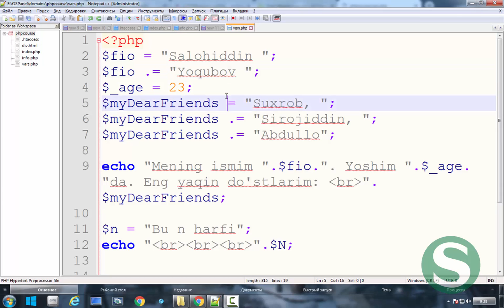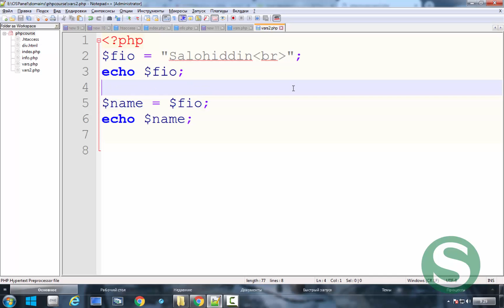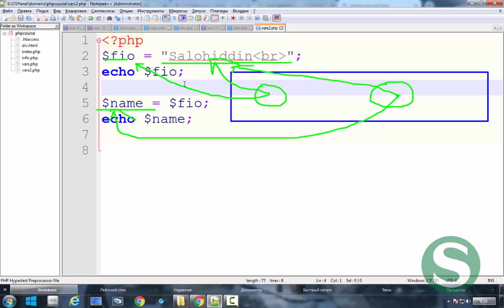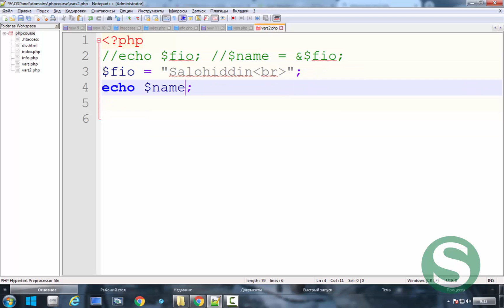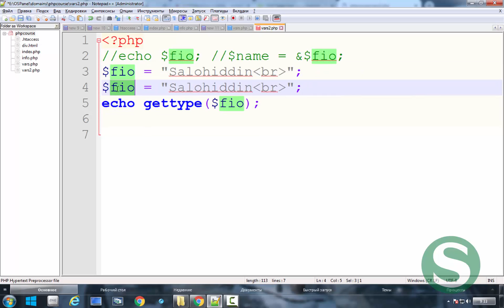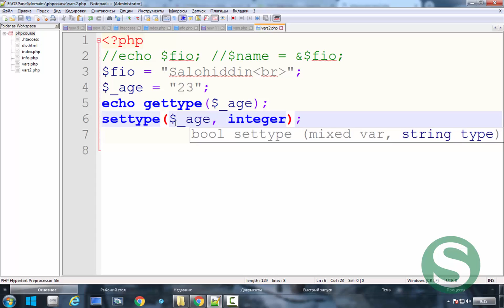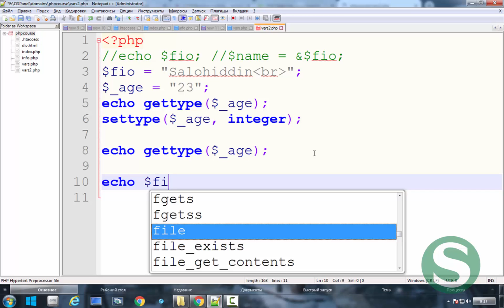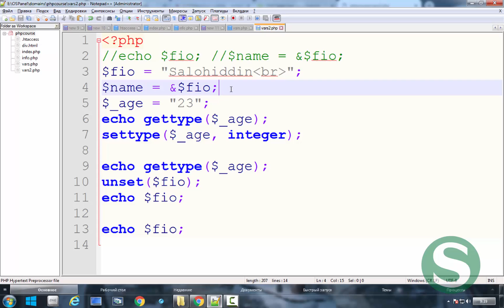#3 PHPda o'zgaruvchilar 2-qism {3-DARS} - Salohiddin Yoqubovdan PHP darslari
#1 PHPga kirish | PHP darslari – Salohiddin Yoqubovdan PHP darslari